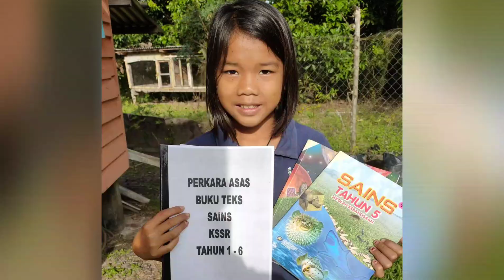Sk Buayan | Hantar Modul tugasan murid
Oleh kerana capaian internet yang kurang baik di kawasan pedalaman, saya menghantar tugasan kerja murid pergi ke sekolah bagi memudahkan murid mengikuti proses pembelajaran di masa pkp ini. Ikuti perjalanan saya melihat keadaan jalan ke sana.